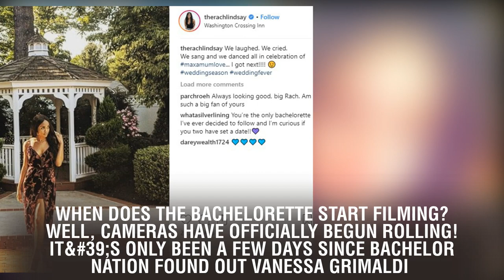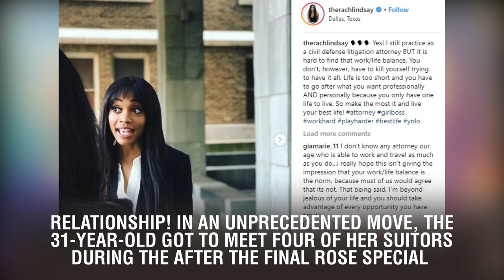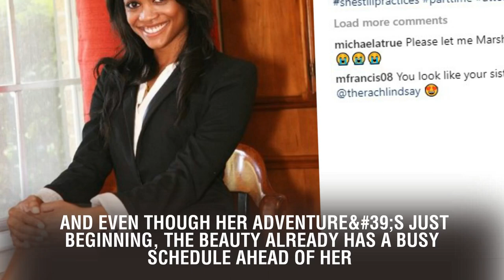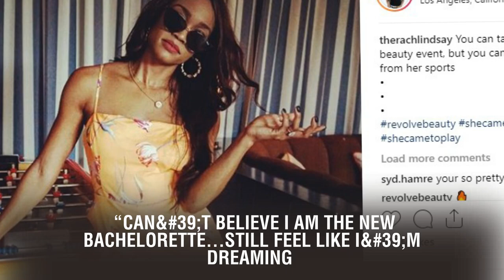When Does 'The Bachelorette' Start Filming? See Behind-the-Scenes Photos From Rachel Lindsay's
When Does 'The Bachelorette' Start Filming? See Behind-the-Scenes Photos From Rachel Lindsay's Season!. When does The Bachelorette start filming? Well, cameras have officially begun rolling!

It&#39;s only been a few days since Bachelor Nation found out Vanessa Grimaldi accepted Nick Viall’s engagement, but now, it’s Rachel Lindsay’s turn to hand out the roses. Mike Fleiss, the creator of ABC’s Bachelor and Bachelorette franchises, shared updates and photos from day one — which featured introductions from the contestants!

— Mike Fleiss (@fleissmeister) March 16, 2017

MORE: Are Nick and Vanessa From &#39;The Bachelor&#39; Still Together? Here&#39;s What We Know

“Lights, cameras, limos,” Mike wrote on Twitter.

He also shared behind-the-scenes photos of the Bachelor mansion, the control room, some of the snacks from catering — and even gave fans a sneak peek at Rachel’s dress and some of her guys during cocktail hour!

— Mike Fleiss (@fleissmeister) March 17, 2017

MORE: Former &#39;Bachelorette&#39; Emily Maynard Criticizes Nick Viall and Vanessa Grimaldi&#39;s Relationship!

In an unprecedented move, the 31-year-old got to meet four of her suitors during the After the Final Rose special. Usually fans — and the Bachelorette herself — have to wait until the season premiere to meet the guys, but four lucky men introduced themselves to the Dallas native during Nick&#39;s live after show.

MORE: Former &#39;Bachelorette&#39; Kaitlyn Bristowe Accused of Plastic Surgery — See Before and After Pics!

"You could meet your husband right here, right now," host Chris Harrison told her right before bringing them out. "Good luck, Rachel —